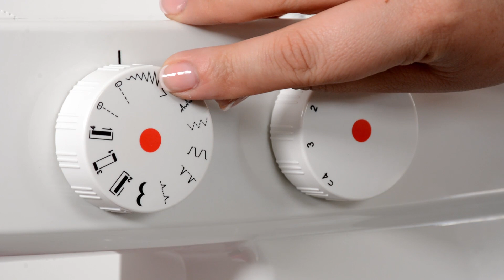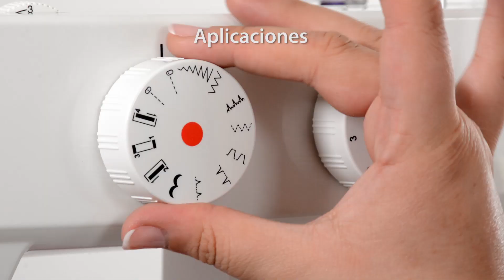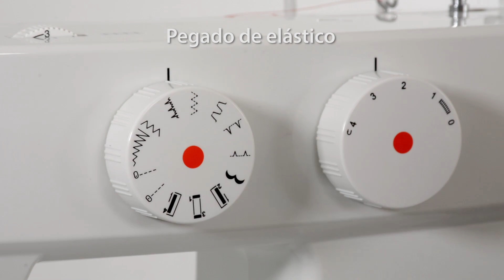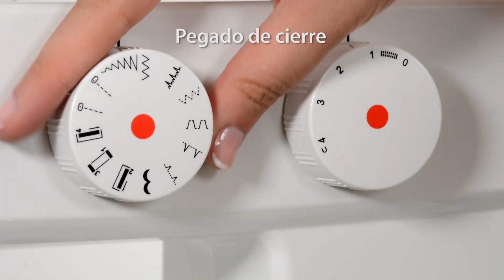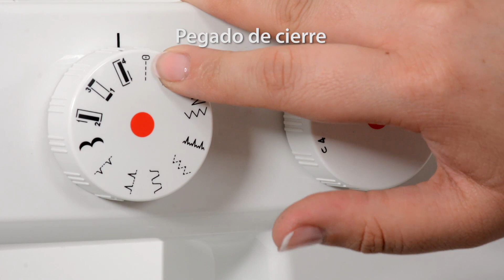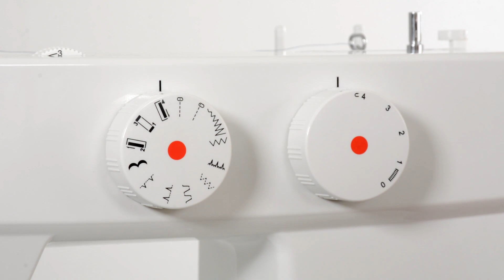Máquina de coser Merrit 4030 curso de uso y manejo completo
OKay, Haz volar tu creatividad e imaginación creando las más lindas prendas, podrás realizar todos tus proyectos textiles, esta máquina de dos selectores cuenta con 9  puntadas utilitarias  con 1 aguja  y un selector de largo de puntadas para tener  opciones de largos en tus diseños hasta 4 mm, además en el selector de puntadas cuenta con 10 medidas distintas de ancho de Zig-Zag, la que te permiten poder realizar todo tipo de costuras sin límites, con una estructura interna  metálica de gran calidad que le da firmeza a la máquina y podrás trabajar con telas más pesas y gruesas. Es especial para hacer bastas y costuras del hogar